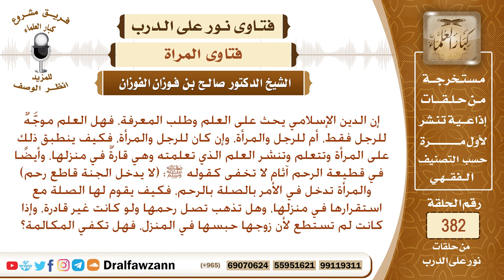كيف للمرأة أن تطلب العلم أو تصل رحمها إذا كان زوجها يحبسها في البيت؟ الشيخ صالح بن فوزان الفوزان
نص السؤال: إن الدين الإسلامي يحث على العلم وطلب المعرفة، فهل العلم موجَّهٌ للرجل فقط، أم للرجل والمرأة، وإن كان للرجل والمرأة، فكيف ينطبق ذلك على المرأة وتتعلم وتنشر العلم الذي تعلمته وهي قارةٌ في منزلها، وأيضًا في قطيعة الرحم آثام لا تخفى كقوله ﷺ: (لا يدخل الجنة قاطع رحم) والمرأة تدخل في الأمر بالصلة بالرحم، فكيف يقوم لها الصلة مع استقرارها في منزلها، وهل تذهب تصل رحمها ولو كانت غير قادرة، وإذا كانت لم تستطع لأن زوجها حبسها في المنزل، فهل تكفي المكالمة؟
السيرة الذاتية :
للاشتراك في قناة الشيخ صالح الفوزان

رئيس الفريق
لمشروع كبار العلماء